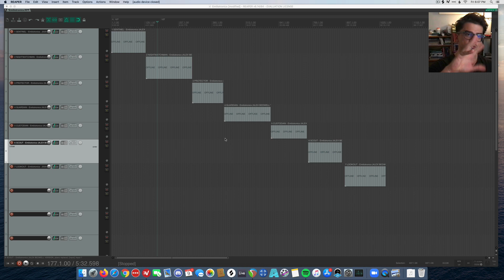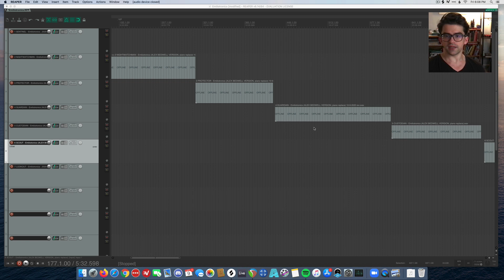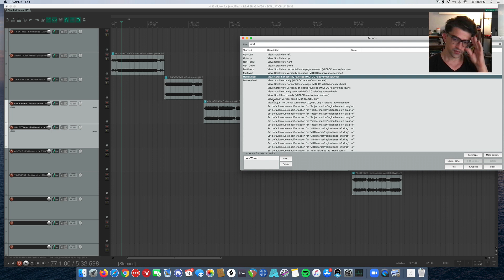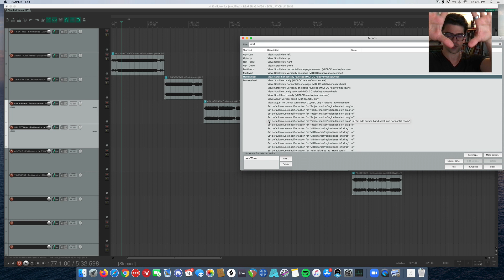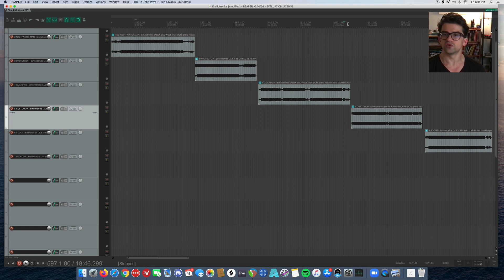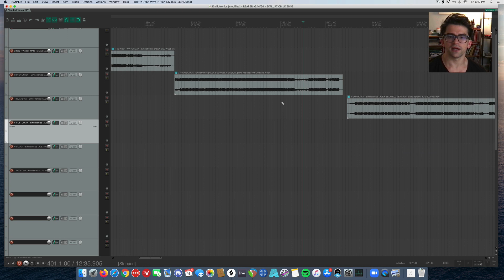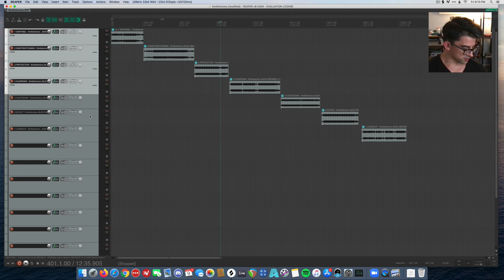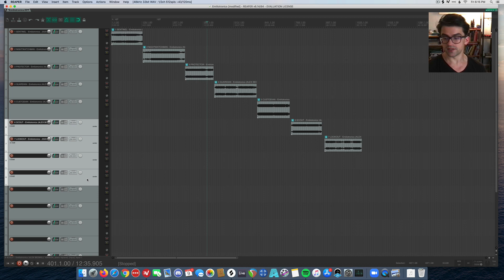How to Make REAPER scroll and zoom like Ableton Live with mouse or trackpad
I love Ableton's way of scrolling and zooming with the mouse in a project.

I hate REAPER's default zoom behavior.

But I like REAPER a lot for other reasons, one of them being how much you can customize it. Here's how to make it's scrolling behavior really, really close to Ableton.

Worth the fuss since you're most likely going to be flying around inside your projects all the time, especially if you do a lot of editing or production inside REAPER.

Step by step guide on how to set it up starts at 2:15

P.S. Ableton is still dope af. The two softwares actually complement each other really nicely :)